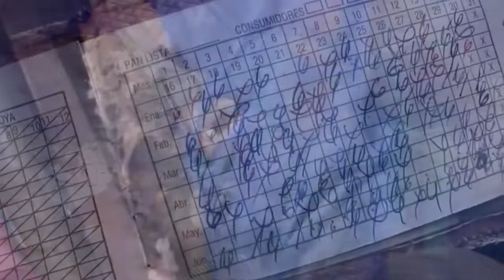Resumen de Desafío Democrático con Eduardo Manuitt por CB24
No se pierda los mejores momentos del programa de análisis y opinión que presentan la periodista Gabriela Onetto, junto al experto en política exterior y activista social, Eduardo Manuitt, en Desafío Democrático por CB24 el canal de Centroamérica.

Desde los efectos ndel bloqueo de la ayuda humanitaria por parte de afectos al régimen de Nicolás Maduro en la frontera Colombo- Venezolana, pasando por la flagrante violación de la libertad de expresión en Venezuela, con la detención y expulsión de periodistas internacionales, son los temas que tocan en esta edición de Desafío Democrático, todos los lunes y jueves por CB24 el canal de Centroámerica.

24 Horas conectados con la información